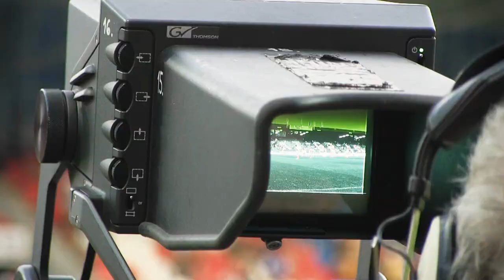FC Viktoria Plzeň - JK Nõmme Kalju 6:2 | 7.8.2013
Viktoria rozdrtila v odvetě 3. předkola Ligy mistrů Kalju 6:2 a stvrdila postup do 4. předkola. První duel v Estonsku vyhrála 4:0. Český šampion dnes od desáté minuty prohrával, poté ale v klidu otočil stav. Premiérový hattrick oslavil kapitán Pavel Horváth, po jeho centru se navíc trefil Tecl. Za hosty dvakrát skóroval Quintieri, skóre uzavřeli Hořava s Wágnerem. Plzeň potvrdila, že v předkolech Ligy mistrů nemá konkurenci, vyhrála v nich všech deset duelů.
Připomeňme si včerejší zápas pohledem kamery ViktorieTV. Tentokrát ovšem i se všemi 8 brankami, protože na rozdíl Gambrinus ligy patří vysílací práva předkol Viktorii a proto můžeme ukázat také branky
FC Viktoria Plzeň - JK Nõmme Kalju 6:2

Poločas: 2:1
Branky: 20. z penalty, 44. a 62. Horváth, 58. Tecl, 70. Hořava, 82. Wágner - 10. a 69. Quintieri

ŽK: Řezník - Šišov, Quintieri
Rozhodčí: Kennet Stefan Johannesson - Stefan Wittberg, Mehmet Culum (všichni Švédsko)

FC Viktoria Plzeň:
Kozáčik - Řezník, Čišovský, Procházka, Limberský - Darida, Horváth (69. Hořava) - Petržela, Kolář (46. Rajtoral), Ďuřiš - Tecl (58. Wágner). Trenér Pavel Vrba.

JK Nõmme Kalju:
Teleš - Šišov, Bärengrub, Koogas, Kallaste - Kimbaloula, Ceesay (75. Soares), Wakui, Puri (71. Kirss) - Quintieri, Voskoboinikov (65. Neemelo). Trenér Igor Prins.